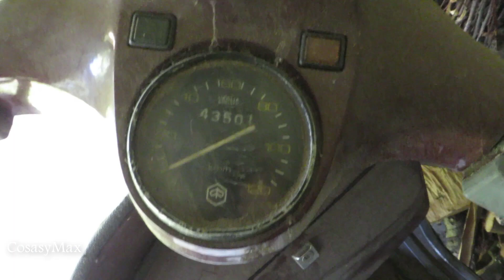Pintar Vespa P200E Y Arranco El Motor / Capítulo 1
Este es el nuevo proyecto del canal, desmontar y pintar esta Vespa modelo P200E, saludos.